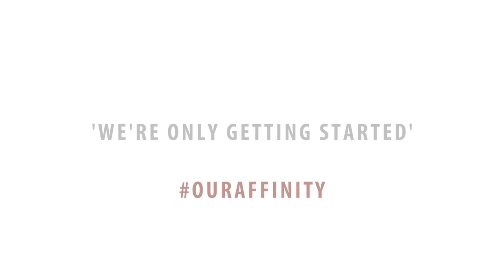GL Live X - C.H.R.I.S. I Aint Who I Was GLLiveX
GL Live X was the return of Europe’s No.1 Urban Gospel Event, relive the journey from up close radio & backstage interviews to some of the best ever live performances seen on a GL Live stage.

CREDITS:-

Artists:
Entitled
Possible P
Theon
Leké
Presha J
Ropa
David B
Richard Dauphin
Slave da Nyth Inning
C.H.R.I.S.

Host:
Faith Child
Backstage Host:
Marcel White

Musicians:
Jonathan Rodney - Drums
David “Treblez” Powell - Keyboards

Cameramen:
Adrian Howe
Dalton Demaret-Smith
Nelson Fan
Alex Rhule-Martin
Roger Moore
Marcel White

Stage Manager:
Renee Graham
Assistant Stage Manager:
Rioh Burke

Hospitality:
Dee Moore
Keisha Terrelonge
Marcel White

Customer Care:
Jayd Williams
Natalya Forbes
Victoria Hepburn
Roxanne Williams

Counsellor:
James Richards

Sound:
Theo Brown
Khuli Mpunzi
Stephen Daniel

Post Production Sound:
Stephen Daniel
Roger Moore

Video Editor:
Roger Moore

Art Director:
Adrian Howe

Executive Producers:
Roger Moore
Marcus Hall
Assistant Producer:
Adrian Howe

Event Director:
Roger Moore

Kingdom Time Entertainment
The Drum
A*Dazzle Design
Bailey’s Restaurant
New Style Radio
Ketch Dis Radio
Vine Juice
G-Mix

Filmed at
The Drum, Aston, Birmingham, UK